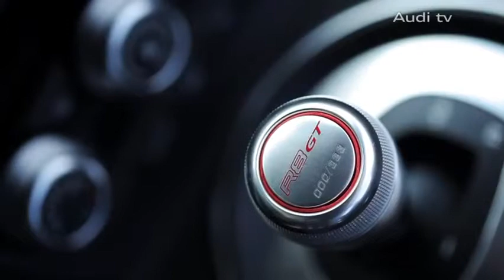The Audi R8 GT Spyder The ultimate Spyder